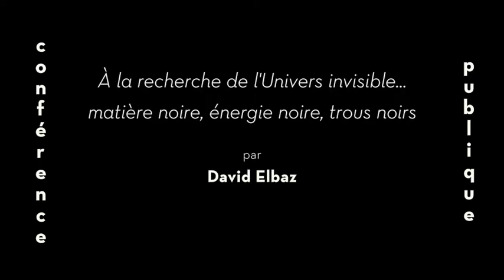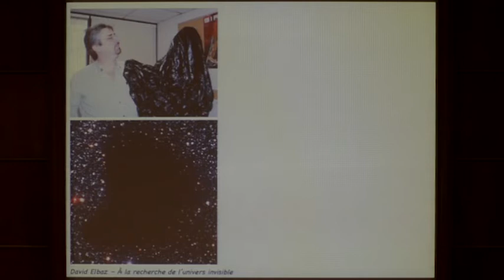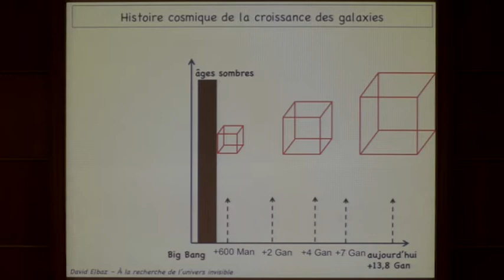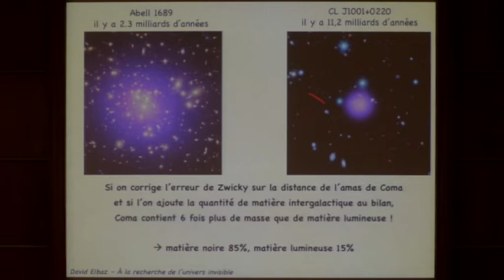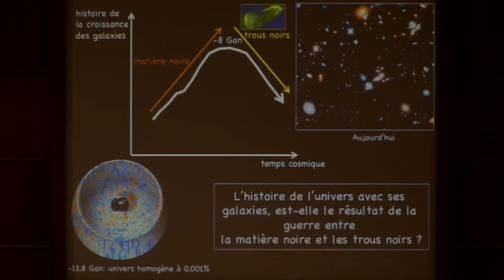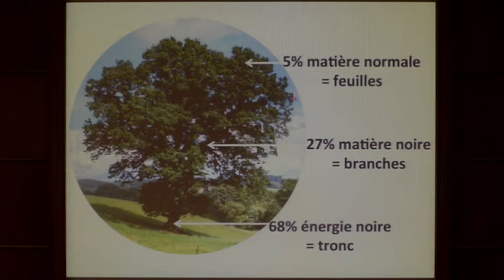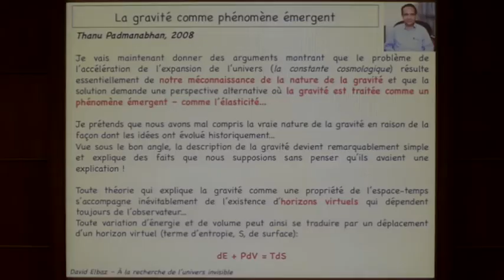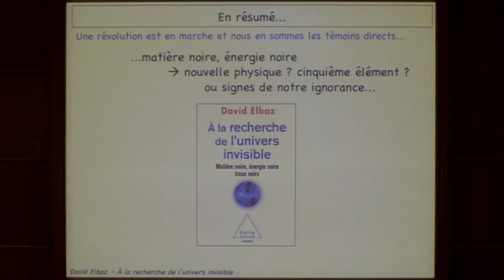À LA RECHERCHE DE L'UNIVERS INVISIBLE... MATIÈRE NOIRE, ÉNERGIE NOIRE, TROUS NOIRS - David ELBAZ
Conférence du 3 Janvier 2017

Après avoir exploré l'Univers dans toutes les couleurs du visible et de l'invisible, après avoir repoussé les limites de l'Univers observable jusqu'à l'aube des premières lumières cosmiques, un autre invisible s'impose aux astrophysiciens. Une part invisible qui se révèle par ses effets sur la dynamique de l'Univers, de ses galaxies, de ses étoiles et qui conduit les chercheurs à s'interroger sur leurs théories. Nouvelles composantes de matière et d'énergie, trous noirs tueurs de galaxies, théorie du Tout, Univers holographique... Et si la gravité nous jouait des tours ? Quel rôle jouent les trous noirs dans cette histoire ? Nous proposerons une grille de lecture pour nous y retrouver dans cet Univers invisible.